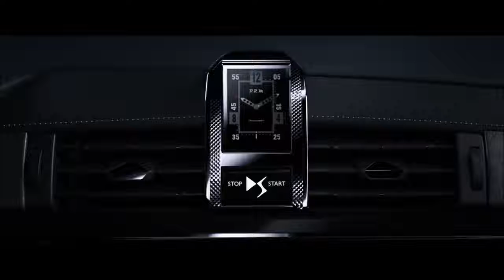2017 DS 7 - interior Exterior and Drive (Great Crossback)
2017 DS 7 Crossback - new premium SUV to challenge Audi Q5
The 7 Crossback advances DS’s upmarket push with new technology and a premium design

The DS 7 Crossback, the French brand's first European-market SUV, has been revealed ahead of its official debut at the Geneva motor show next week.

The 7 Crossback is the first of what will quickly become a slew of new models from DS. A small SUV and a large saloon will be among them. However, there are no plans to bring the slightly smaller, Chinese-market DS 6 crossover to Europe.
It’s less than two years since the PSA Group split DS into a third seperate brand positioned above Peugeot and Citroën. PSA is determined to portray its newest brand as a premium player, and the 7 Crossback’s styling takes on plenty of upmarket cues — especially in the resemblance at the rear to the Audi Q5. The 7 Crossback has a similar full-width tailgate with integral tail-lights.

DS says all models will have upmarket materials in their interiors, as well as potential for customisation that’s unprecedented for a PSA car. Prototypes seen by Autocar had a 12.0in central touchscreen and a digital instrument display.
The amount of passenger space in the 7 Crossback is generous in both the front and rear, and plusher versions are set to get electrically tilting rear seats.

At launch, most of the 7 Crossback’s mechanical make-up is familiar. The car, which was developed under the codename X74, is built upon the mid-sized version of PSA’s EMP2 modular platform.
It will be available with three petrol powerplants: a 128bhp 1.2-litre three-cylinder and the 1.6-litre turbocharged four-cylinder in both 178bhp and 227bhp varieties. The two diesels will be a 2.0-litre with 178bhp and a new ultra-frugal 1.5-litre engine, named DVR.

The 1.5 diesel and 1.2 petrol will have a six-speed manual gearbox. All other engines will come with a new eight-speed automatic, which will also be an option on the 1.5 diesel.
All of the launch models will be front-wheel-drive only. PSA engineers have confirmed that there are no plans for a four-wheel-drive 7 Crossback with a mechanical system.

The only model with a powered rear end will be the range-topping hybrid version, which is due to arrive a year after the rest of the range, in 2019. This hybrid model will have two 107bhp electric motors working in conjunction with a 197bhp version of the 1.6-litre turbo petrol, giving a total output of 296bhp.
DS is keen to portray the 7 Crossback as a technology leader, and all but the entry-level version will get active LED headlights with three powered moving elements. These turn to give a ‘welcoming animation’ as the car is unlocked and allow different lighting modes, with longer-range beam projection at higher speeds and corner illumination (something Citroën effectively invented on its DS saloon in 1967).

Elaborate tail-lights, each with 42 LEDs, will also be standard and an infrared-based night vision system capable of identifying pedestrians and animals will be offered as an option. DS has also confirmed plans to offer the 7 Crossback with a semi-autonomous Connected Pilot driving system. A state-of-the-art Focal Electra audio system will be on offer, too.
Although PSA no longer produces cars with hydraulic suspension — which caused the ride of the original Citroën DS to be compared with a magic carpet — the DS 7 will be available with an Active Scan suspension system.

This uses a high-mounted camera near the top of the car's windscreen to ‘read’ the surface of the road as it approaches, pre-setting the stiffness of the electronically variable dampers (which will be standard on more expensive versions) to prepare for larger bumps and compressions as they arrive. DS claims Active Scan will be a segment first, although Mercedes does already offers a similar Magic Body Control system on its pricier models.
Production of the 7 Crossback will start towards the end of the year at PSA’s Mulhouse plant in France, with first UK customer deliveries due in early 2018. Pricing and final specifications won’t be confirmed until closer to the car’s launch, but a fully laden range-topper is expected to cost less than £40,000 and the entry-level model less than £30,000, giving the 7 Crossback a notable price advantage against German rivals, such as the Q5 and the BMW X3.

We ride in the DS 7 Crossback